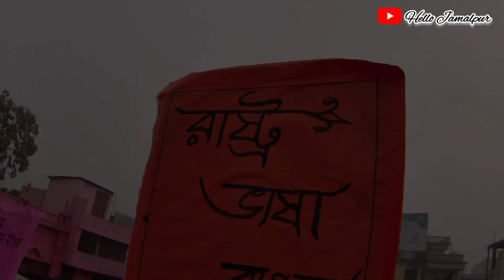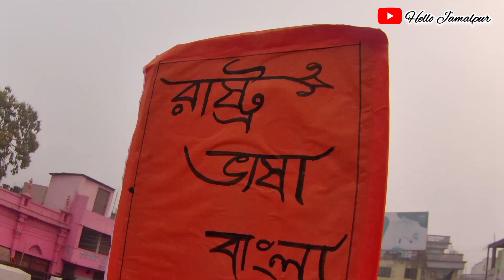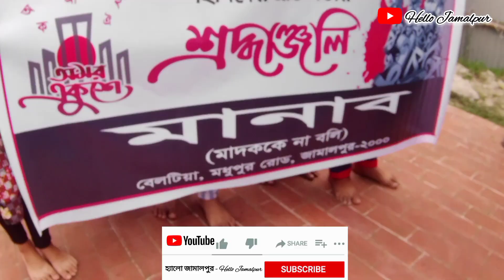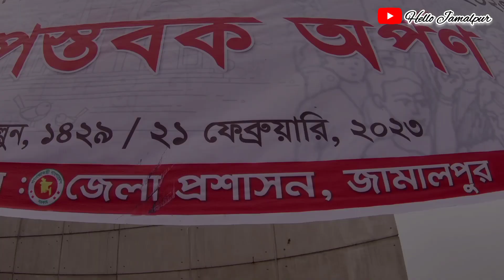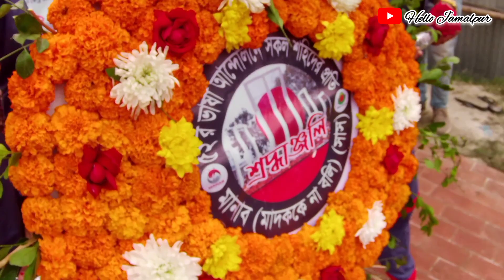ভাষা শহীদদের প্রতি বিনম্র শ্রদ্ধা জামালপুর কেন্দ্রীয় শহীদ মিনারে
শহীদ দিবস এবং আন্তর্জাতিক মাতৃভাষা দিবস উপলক্ষে জামালপুর কেন্দ্রীয় শহীদ মিনারে পুষ্পস্তবক অর্পণ ও নানান কর্মসূচির মধ্য দিয়ে এই এই দিনটি পালন করা হয়।
আমি যতটুকু পেরেছি আপনাদের দেখাতে চেষ্টা করেছি।
আশা করি এই ভিডিওটি আপনাদের কাছে অনেক ভালো লাগবে।
এই চ্যানেলে জামালপুরের বিভিন্ন ইতিহাস ঐতিহ্য সংস্কৃতির নানা রকম তথ্যচিত্র তুলে ধরা হবে

Jamalpur
Jamalpur city
Jamalpur city vlog
Jamalpur district vlog
Jamalpur tradition
Jamalpur Central Shahid Minar
International mother language day
Jamalpur district viral video